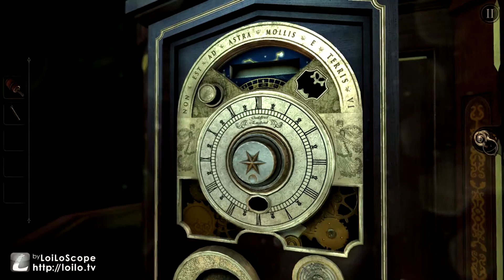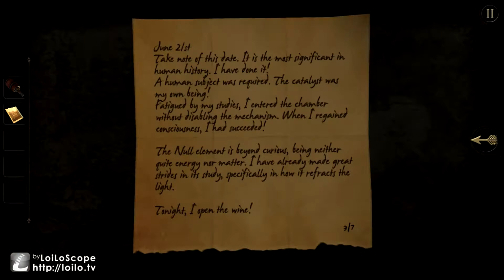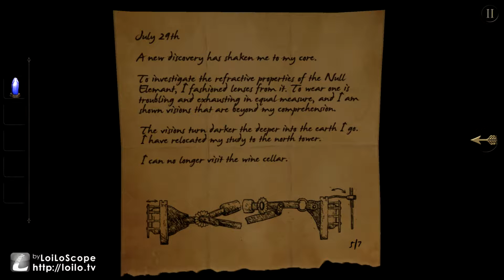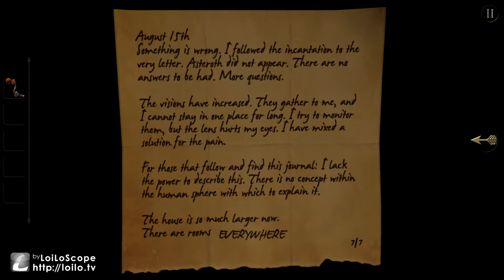The Room Part 3 - Definitely not that Smart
Puzzles...Puzzles!. PUZZLES!!!

Thanks everyone for watching, If you guys enjoyed the video then sub, comment and hit that "like" button FOR THE JACKANATIOOOOON!

Also here is mah Twitch cuz sometimes I feel like streaming ._.

Intro and Outro Song: Otis Mcdonald - Behind Closed Doors